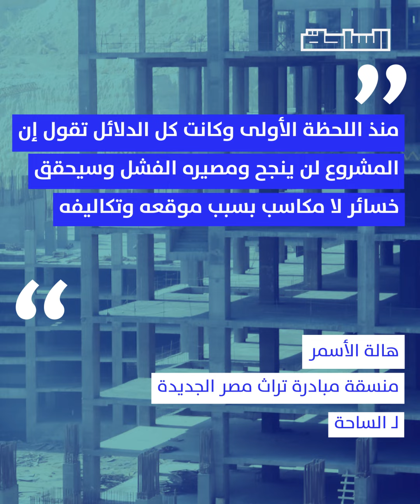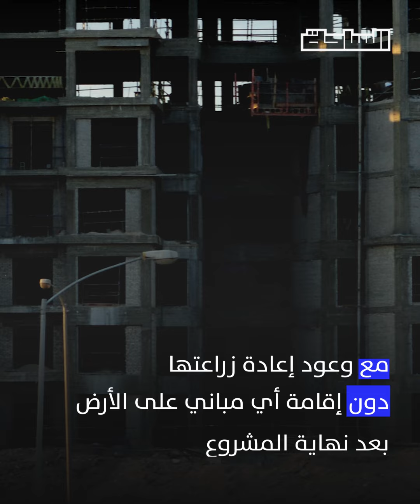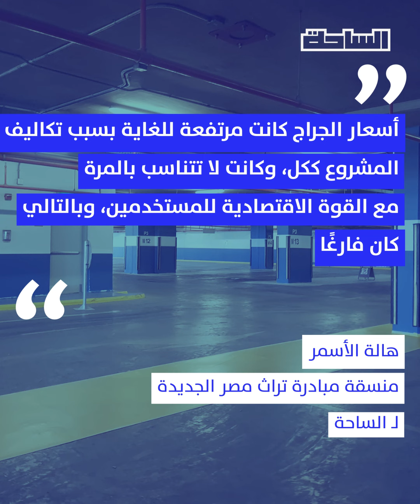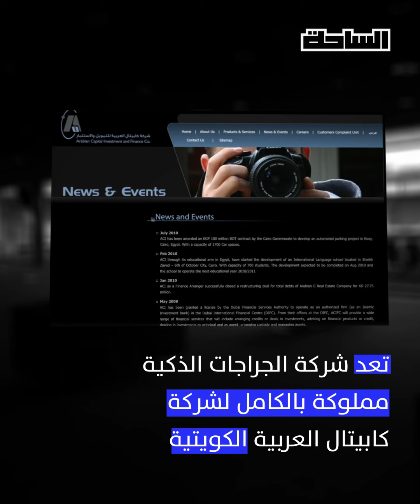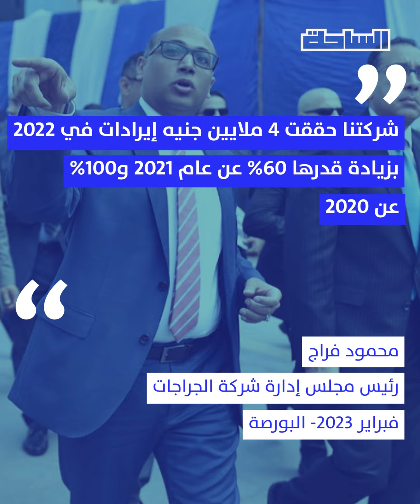نعم للمستثمر لا للأشجار.. من خلف مشروع "روكسي"؟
مشروع استثماري لم يحقق المراد منه، وفي محاولة تدارك ذلك تحركت الحكومة، ليس لإعادة الأشجار لكن لإرضاء صاحب المشروع.. ما أسرار مشروع جراج روكسي؟